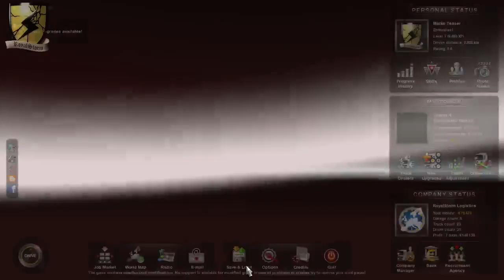RoyalStorm 6th anniversary - 4 / 4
showing off my scania paintjob to the gang on our 6th anniversary celebration teamspeak gathering.
sorry for teamspeak not being recorded, will fix it as soon as possible.